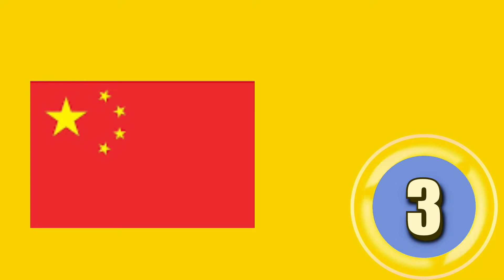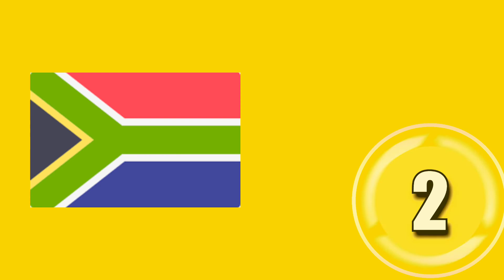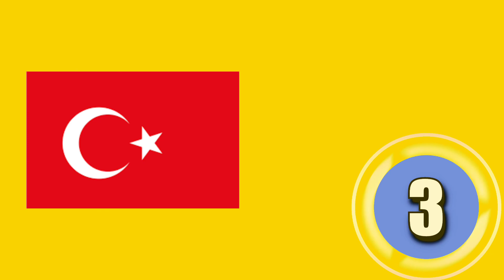GUESS THE FLAGS OF DIFFERENT COUNTRIES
GUESS THE FLAGS OF DIFFERENT COUNTRIES PART _01 // quiz monster#quiztime